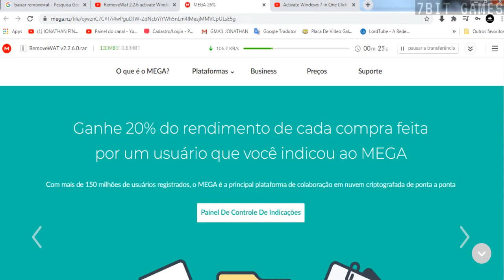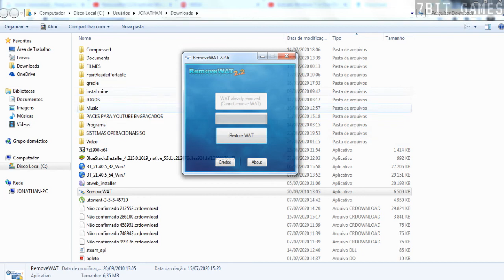Como Remover a Menssagem de Ativação do Windows 7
NESTE VIDEO MOSTRAREI A VOCÊS COMO ATIVA O WINDOWS 7 E REMOVE A NOTIFICAÇÃO DE FALSIFICAÇÃO DO WINDOWS !

CONFIGURAÇÃO PC
AMD A10 4GZ
12 GB RAM SENDO 2GB DE VIDEO DECICADO PARA A (APU)

▬▬▬▬▬▬▬▬▬ஜ۩۞۩ஜ▬▬▬▬▬▬▬▬▬▬
▬▬▬▬▬▬▬▬▬ஜ۩۞۩ஜ▬▬▬▬▬▬▬▬▬▬